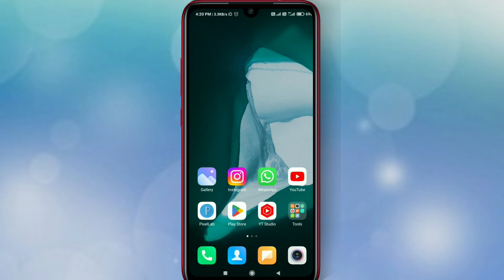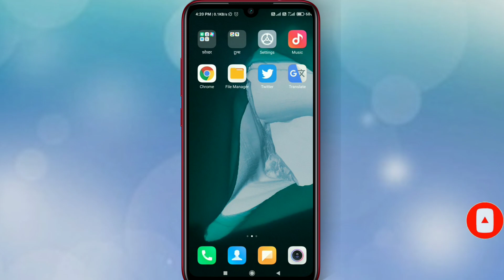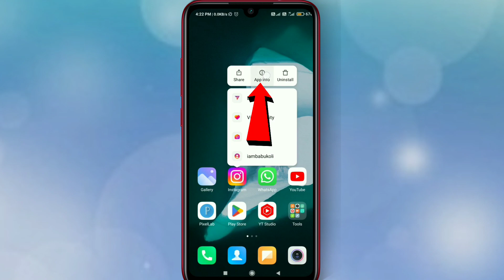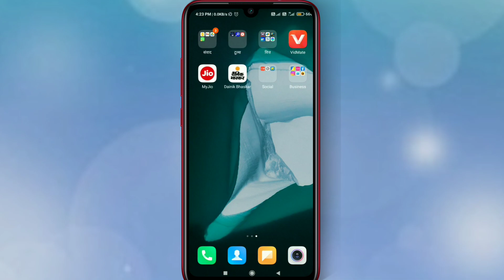Instagram Battery Saver | Instagram Me Battery Saver Kaise Kare | Battery Save Kaise Kare | Hindi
About video :-  ?